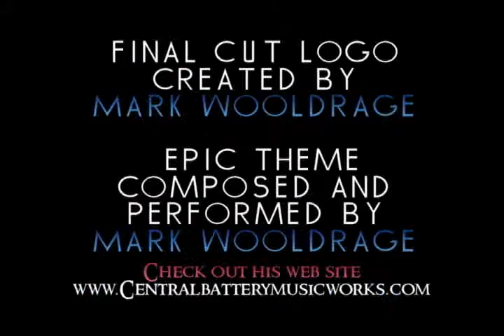Maniac (2012) Review on The Final Cut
On the chopping block is the remake of the 1980's cult horror film called MANIAC.